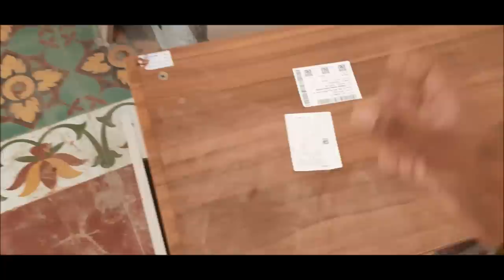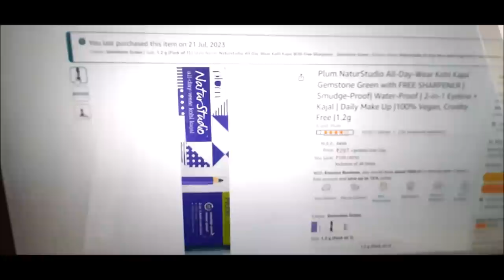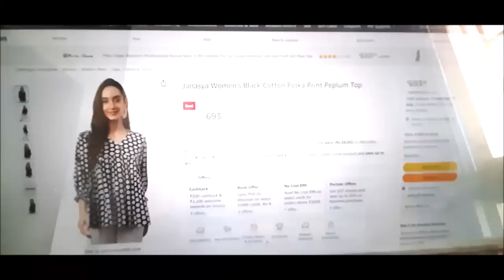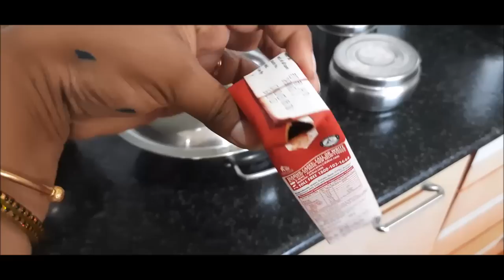Spent Lakhs On Interiors But Goofed Up | Kitchen Countertop Broke | Toilet Facing My Main Door | Yuk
💥Buying Links 💥

1.  SUGAR Cosmetics - Kohl Of Honour - Intense Kajal - 03 Aqua Lung (Blue Kajal) - Ultra Creamy Texture, Smudge Proof, Water Proof Kajal, Long Lasting Eye Pencil, Lasts Up to 12 hours

2.  SUGAR POP Longwear Kajal - 02 Blue - Intense Blue Kohl Kajal for Women l Long Lasting, Smudge Proof, Water Proof, Single Stroke Velvet Finish l Lasts up to 16 Hours

3.  FACES CANADA Magneteyes Color Kajal - Green Appreciation 02, 0.30g | Highly Pigmented Kohl | 12 Hr Long Stay | Matte Finish | Single Stroke Glide | Water Proof | Smudge Proof | Almond Oil Enriched

4.  BIBA Women's Oil Pink Straight Printed Kurta

5.  Studio Shringaar Women's Readymade Brocade Saree Blouse with Kanjivaram Border Elbow Length Sleeves(Red, 42)

6.  Janasya Women's Black Cotton Polka Print Peplum Top(JNE4089-TP-XXXL)

7.  COTLAND Fashions Jaipuri Cotton Printed Top/Tunic for Women (Multicolor Floral Tunic)

8.  SUGAR Cosmetics - Kohl Of Honour - Intense Kajal - 03 Aqua Lung (Blue Kajal) - Ultra Creamy Texture, Smudge Proof, Water Proof Kajal, Long Lasting Eye Pencil, Lasts Up to 12 hours

9.  SUGAR POP Longwear Kajal - 02 Blue - Intense Blue Kohl Kajal for Women l Long Lasting, Smudge Proof, Water Proof, Single Stroke Velvet Finish l Lasts up to 16 Hours

10.  FACES CANADA Magneteyes Color Kajal - Green Appreciation 02, 0.30g | Highly Pigmented Kohl | 12 Hr Long Stay | Matte Finish | Single Stroke Glide | Water Proof | Smudge Proof | Almond Oil Enriched

11.  BIBA Women's Oil Pink Straight Printed Kurta

12.  Studio Shringaar Women's Readymade Brocade Saree Blouse with Kanjivaram Border Elbow Length Sleeves(Red, 42)

13.  Janasya Women's Black Cotton Polka Print Peplum Top(JNE4089-TP-XXXL)

14.  COTLAND Fashions Jaipuri Cotton Printed Top/Tunic for Women (Multicolor Floral Tunic)